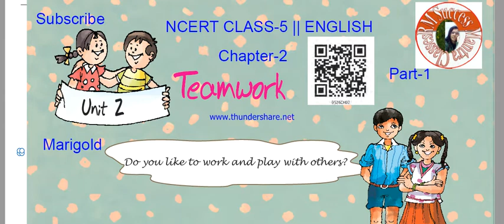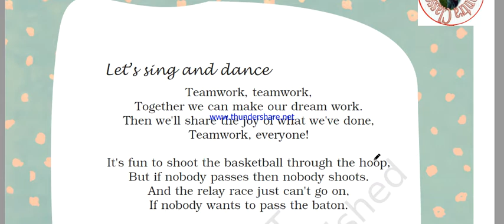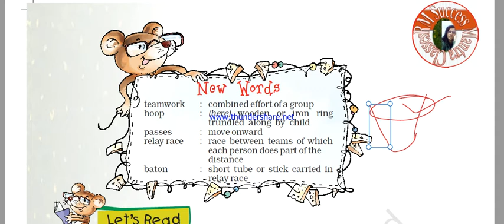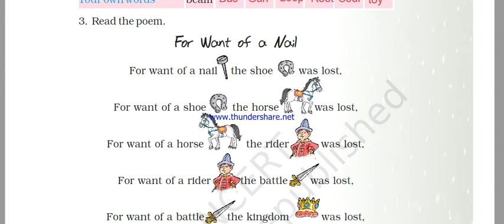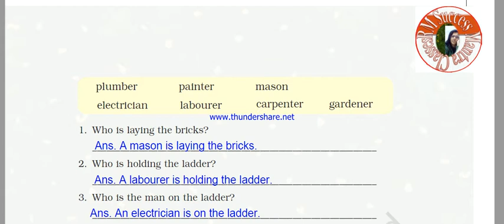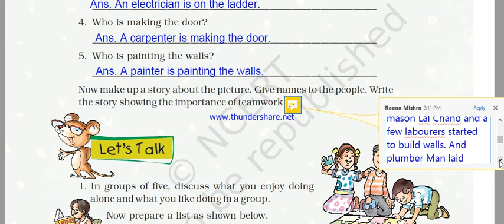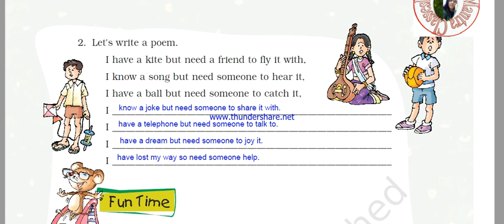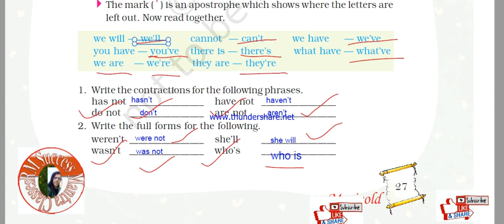NCERT || Class-5 || English || Chapter-2 || Teamwork (Poem)|| Part-1|| Marigold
NCERT || CBSE || ENGLISH ||
Please Visit This Channel And Watch All The Videos||
Check Play List Also